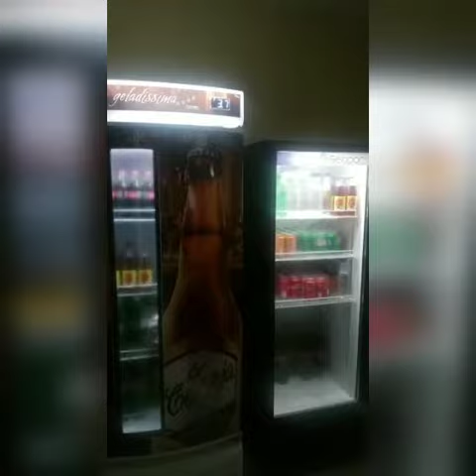Empresário denuncia prejuízo acima de R$ 10 mil após oscilação de energia